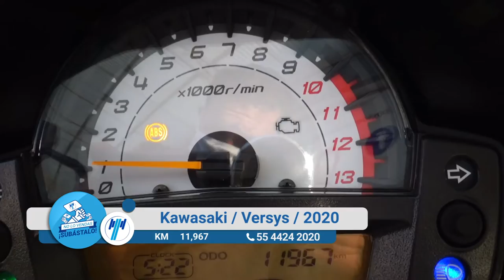Kawasaki / Versys / 2020 - 12711